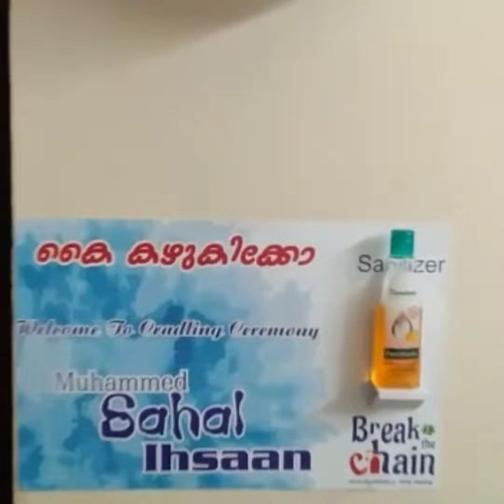Simple Cradle ceremony decoration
Dotz